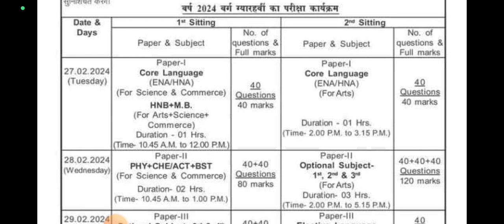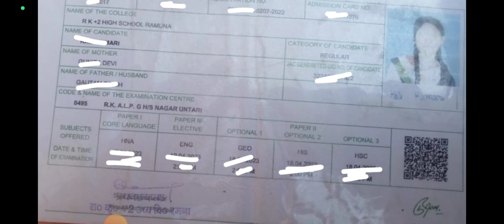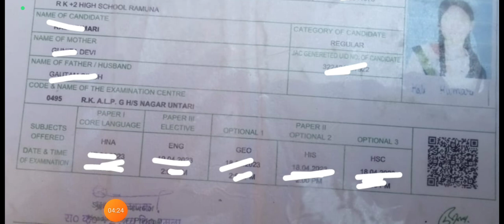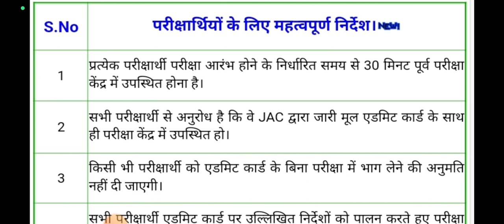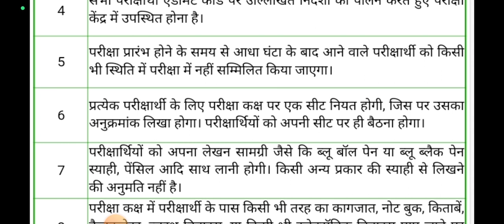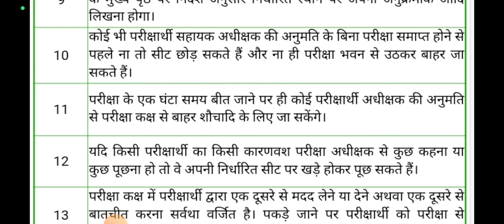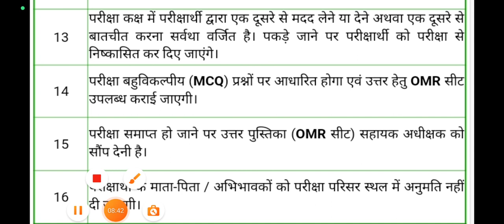11th class admit card2024!final exam 11th class 2024!11th class admit card 2024!jcert11th class2024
11th_class_exam_date_2024
11th class exam date 2024
11th class final date2024
class 11th finalexam2024
final exam 11th class2024
2024exam11thclass
11th class exam date 2024
11th class final date2024
class 11th finalexam2024
2024exam11thclass